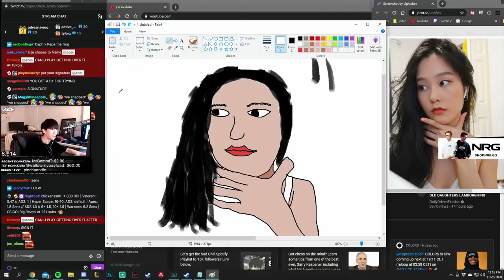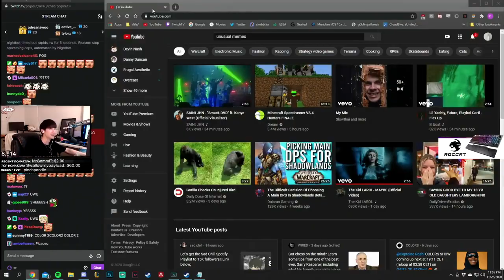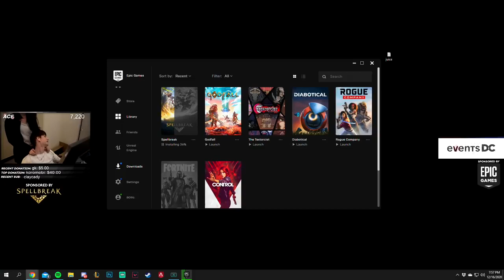aceu & 39daph cute moments (PERFECT COUPLE 💘💖) Cute Couple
aceu & 39daph cute moments (PERFECT COUPLE 💘💖)